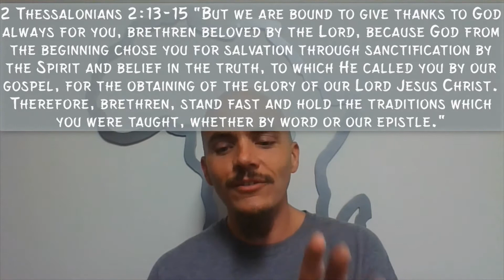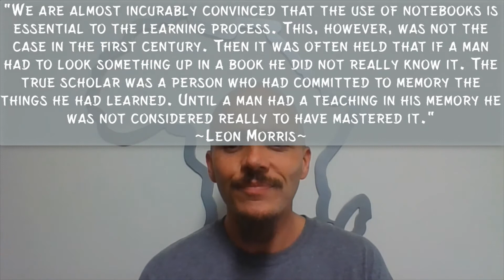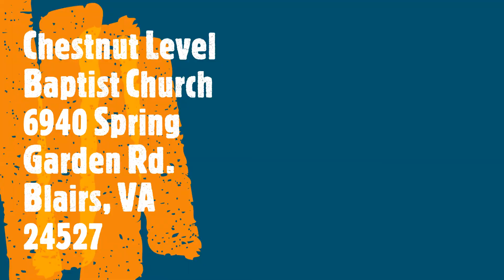"A word from The Word: Stand"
It has been well said that “If you don’t stand for something, you will fall for anything.” Paul saw fit to instruct the Thessalonians to stand and so should we. But do we even know what we are standing for?